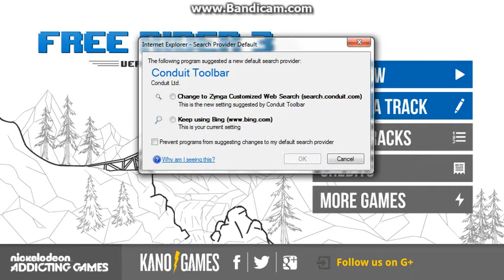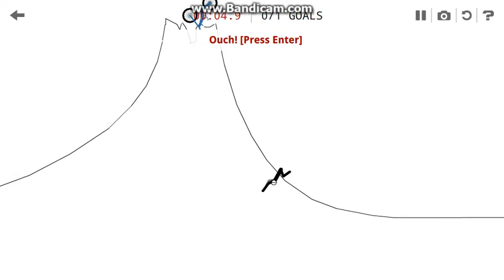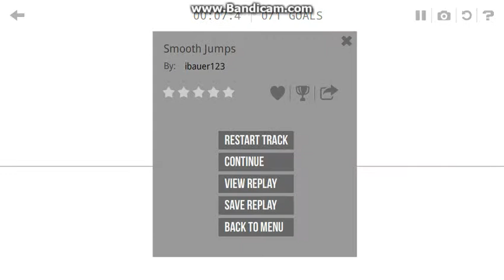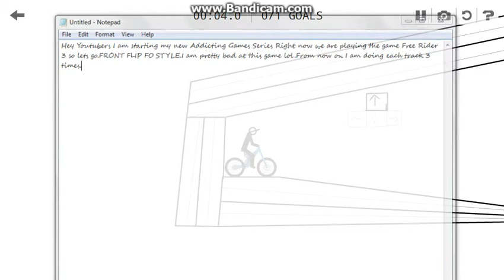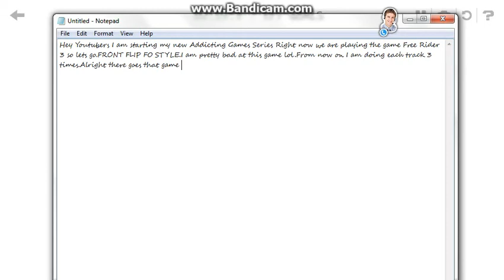Addicting Games Free Rider 3